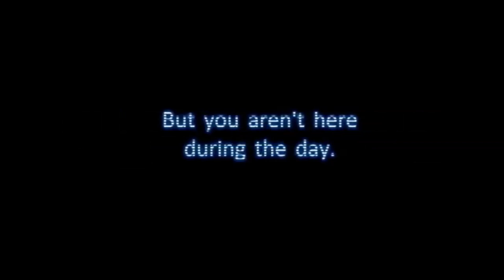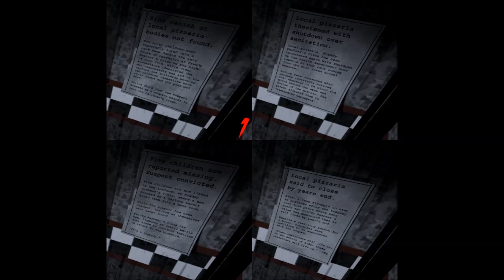Mituri și Legende Five Nights at Freddy's | Toate Secretele și Easter-Egg-urile [Episodul 8]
✪Mituri și Legende Five Nights at Freddy's (Mituri FNaF) în română
🎲Folosește codul KENAI în programul SUPPORT-A-CREATOR din Epic Games dacă dorești să mă susții. 🐰
►Mulțumesc mult pentru vizionare! Nu uitați să lăsați un LIKE și un comentariu dacă v-a plăcut acest episod și dacă vreți să fac mai multe episoade de acest fel!🐰✌
►De asemenea, dacă îmi considerați videoclipurile interesante, le puteți distribui și prietenilor voștri, întrucât m-ar ajuta enorm, aș aprecia foarte mult și m-ați ajuta să am motivație pentru YouTube!
╚►Comunitățile pentru abonați:
╚►Credite și suport direct:
✯Lucruri Extra✯
╚►Episoadele dintr-o serie apar mai rar sau mai des în funcție de numărul de LIKE-uri, de vizualizări și de interesul vostru față de acea serie.
╚►Nu vă lăsați păcăliți de cei ce se dau drept mine, nu sunt responsabil pentru acest lucru, iar orice alte date de contact în afară de cele listate în descriere sunt false!
✯Extra-Tags:kenai227
◕_◕ I don't own the sound track ◕_◕